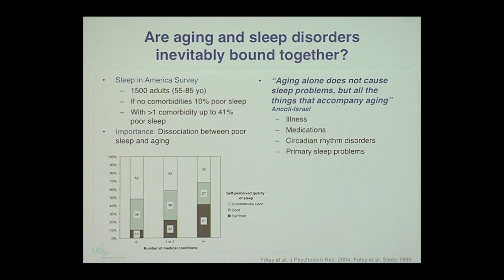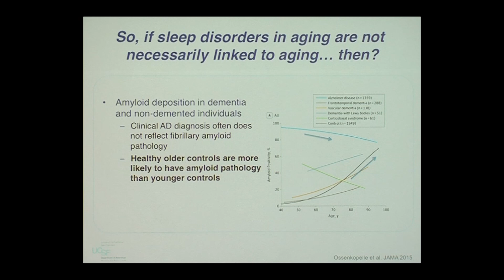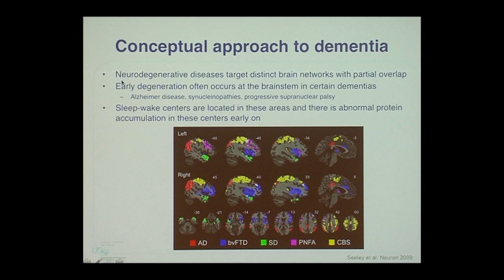Can Sleep Cycles Predict Dementia?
Dr. Elissaios Karageorgio explains the link between broken sleep patterns that are characteristic of insomnia and dementia. [Show ID: 31201]